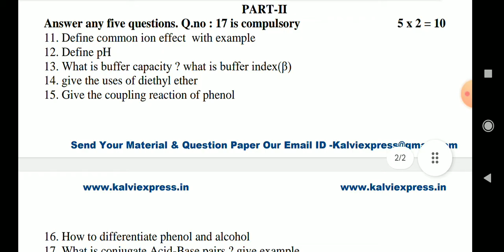12 th chemistry(EM) /August month test/ model question paper